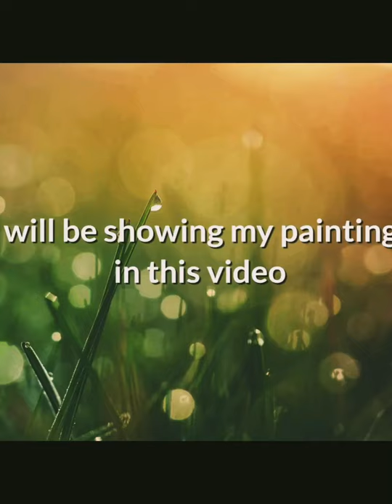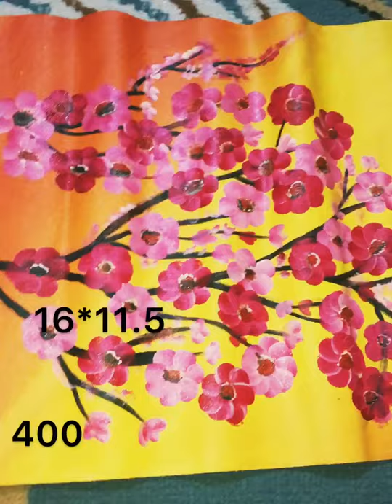My acrylic painting collection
Acrylic paintings for sale donating 50% amount to children orphanage